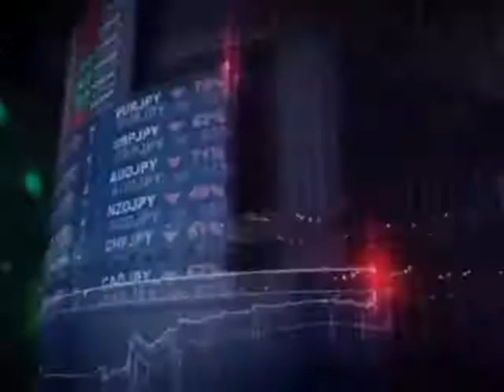NUESTRA ECONOMÍA: MALTRATO FÍSICO Y PSICOLÓGICO A TRABAJADORES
Empresas chinas, denunciadas por vulnerar derechos laborales.